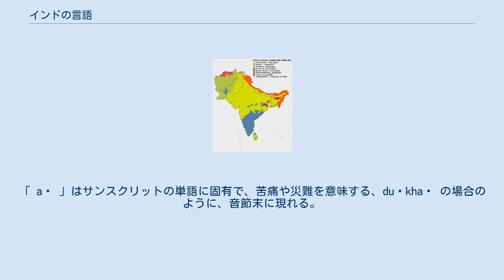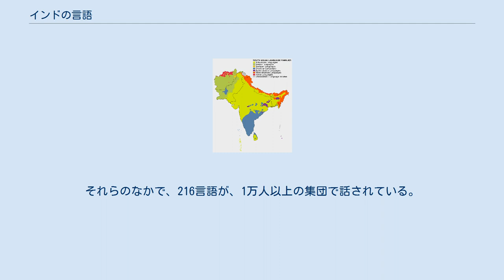インドの言語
南アジアの言語の分布（緑＝インド・アーリア語派、暗緑＝イラン語派、黄＝ヌーリスターン語派、青＝ドラヴィダ語族、橙＝チベット・ビルマ語族、紫＝オーストロアジア語族） インドの言語（インドのげんご、ヒンディー語: भारत की भाषाएँ, 英語: Languages of India）とは、インド連邦の広大な版図で使用されている、多彩で豊かな数多くの言語のことである。
 インドは、その地に芽生えた、多様なドラヴィダ語と印欧語の諸言語に加えて、中東及びヨーロッパの言葉を取り込んだ言語的豊かさを誇りとしている。
世界的な古典語であるサンスクリットのほか、幾つかのインドの言語は、明瞭な個性を持ち、豊かなインド文学の伝統を備えている。
 インド憲法の条文（第343条）において「インドにおける連邦政府レベルでの唯一の公用語はデーヴァナーガリー表記のヒンディー語である」と規定されている。
また連邦制を独立以来続けているインドでは、ほとんどの場合（東北地方やカシミール地方など例外を除き）「言語州」という考えに基づき、社会・言語的な区分に応じて州の境界線が引かれている。
これら各州の州政府は、州内の地方行政と教育に関してそれぞれ自身の裁量で1つ以上の州公用語を決める自由を持っている。
その結果、インド国内では現在多数の言語が各地の州公用語として各州の州政府によって制定されている。
 その一方で、同憲法においては第8付則に22言語が列挙されている。
この22言語の公的位置づけを直接定義するような明確な記述は、この付則に関連する部分（第344条、および第351条）をはじめ、憲法本文にいっさい含まれていない。
複数の条文から総合的に判断して「インド政府の後押しによるその言語の文化的発展が望まれる言語」というように解釈される事が多く、いわば「公用語」未満の曖昧な位置付けながら「公的に認定されている言語」の位置づけにとどまっている。
この22言語は決して「インドの公用語」というわけではない、という点に注意が必要である。
 両者に関連性がない証拠として、一方で22言語に含まれているサンスクリット語やシンディー語などが国内いずれの州・連邦直轄領の公用語にも採用されておらず、他方で第8付則および憲法全文に明記されていないレプチャ語などがシッキム州の州公用語の一つに採用されていることが挙げられる。
 インドには、話者数が少ない多数の小言語もあるが、100万人以上の話者を擁する大言語も存在している。
また、印欧語族の言語とドラヴィダ語族の言語に加えて、その他に、多数のチベット・ビルマ語派の言語やオーストロ・アジア語族の言語が話されている。
アンダマン諸島で話されているアンダマン諸語は、どの語族とも関連性がわかっていない。
 系統的に多様である一方、言語類型論的には、インド・アーリア語派の多くとドラヴィダ語族はともに SOV で、後置詞をもち、形容詞や名詞が修飾する名詞に先行するなど、類似した特徴を持っており、ジョーゼフ・グリーンバーグはこれらの言語を日本語などとともに類型23に含めている。
 ヒンディー語を筆頭に、ベンガル語、テルグ語、マラーティー語、タミル語、ウルドゥー語、グジャラート語、マラヤーラム語、カンナダ語、オリヤー語、パンジャーブ語、ビハール語、ラージャスターン語、アッサム語、ビリー語、サンタル語、カシミール語などが、比較的話者人口の多い言語である。
ただし、ビハール語やラージャスターン語は複数の言語ともみなせる。
ベンガル語は隣接するバングラデシュの公用語でもある。
 ヒンディー語はインドの 18％の人々の母語であるが、他方、この言語を話す人口はおよそ 30％に達し、更にヒンディー語を十分理解できる人口は、それ以上の数に及ぶ。
ウルドゥー語はインドの隣国パキスタンの「国（家）語」（公用語ではなく）でもある。
言語学的には、ヒンディー語とウルドゥー語は同じ言語の2つの標準と言える。
両者を含む名称として、しばしばヒンドゥスターニー語という言葉を使う。
ヒンディー語とウルドゥー語の違いは大きく2点ある。
第一に、ヒンディー語がインド系のデーヴァナーガリーで表記されるのに対して、ウルドゥー語はアラビア文字系のウルドゥー文字で表記される。
第二に、ニュースや新聞などで公的な場面において、ヒンディー語がサンスクリットに由来する語彙を使うのに対して、ウルドゥー語はペルシア語及びアラビア語起源の単語に多くの語彙を依拠している。
もちろん英語起源の語彙も両言語ともに多く用いられる。
この2...